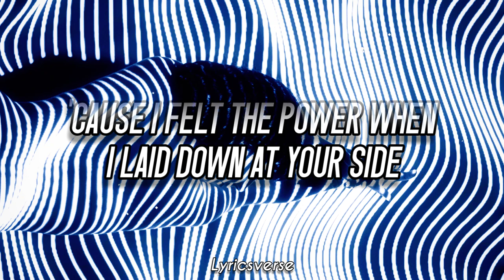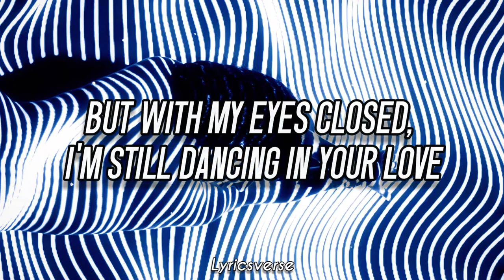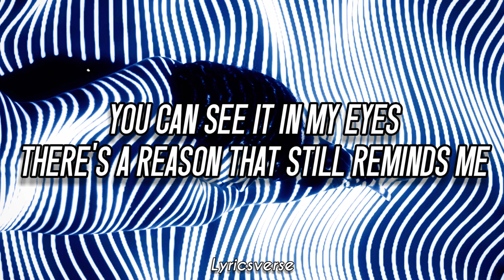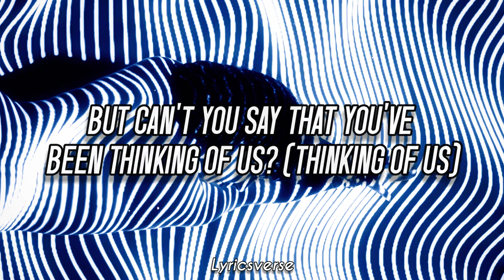BANKS - Godless (Lyrics) 💘🥀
Follow BANKS:
Lyrics 🖤🎵

[Verse 1]
And into the darkness
Did you feel I was divine?
'Cause I felt the power when I laid down at your side
And I felt the rhythm, I felt the fever in your mind
I couldn't save you, but at least I say I tried

[Refrain]
If your love was ever mine
It would stay with me tonight
I'm praying, praying
You can see it in my eyes
There's a rage that still reminds me
I'm waiting, waiting

[Chorus]
You don't believe in one divine
But can't you tell me you believe in mine?
'Cause you've been my god, my god
And when you're gone, I'm godless, I'm godless
You don't believe in love
But can't you say that you've been thinking of us?

[Verse 2]
I swallow my fable that I was not enough
But with my eyes closed, I'm still dancing in your love
And inside, I'm dreaming I'll be alone with you again
And I can still hold you like I held you in the end

[Chorus]
But can't you say that you've been thinking of us? (Thinking of us)

[Refrain]
I'm praying, praying
There's a reason that still reminds me
I'm waiting (I'm waiting), waiting (Waiting)